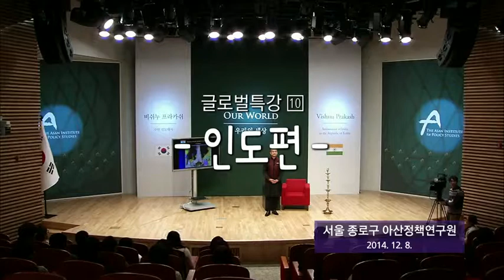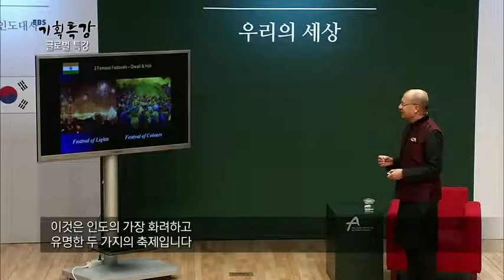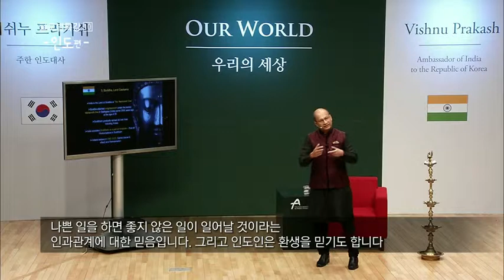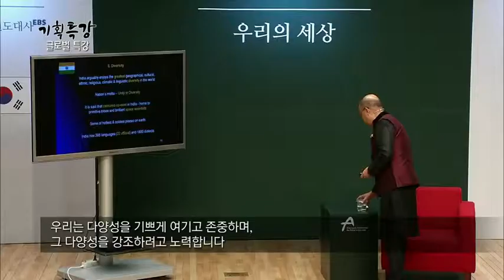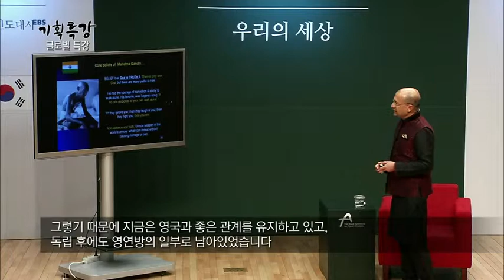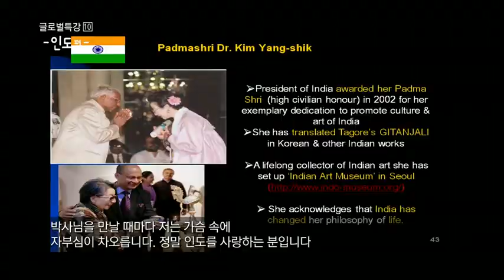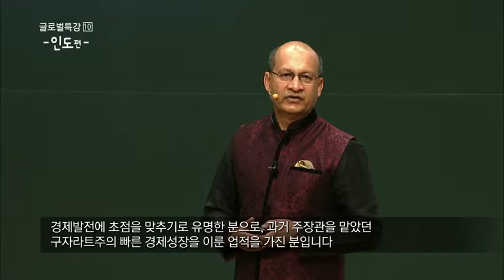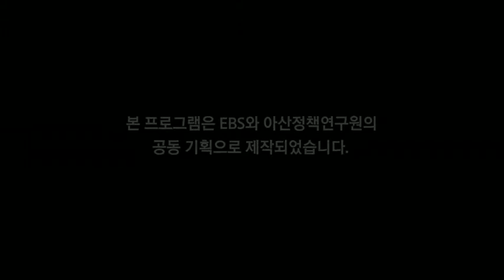ASAN Cross Cultural Engagement - India